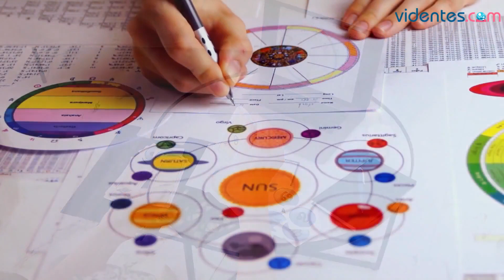HORÓSCOPO DIARIO 🎁🥰💥 LIBRA ♎️ DOMINGO, 6 DE OCTUBRE DE 2024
Horóscopo de Libra para hoy, domingo 6 de Octubre de 2024. El horóscopo para hoy: descubre tu futuro gracias a mi horóscopo diario para ti.